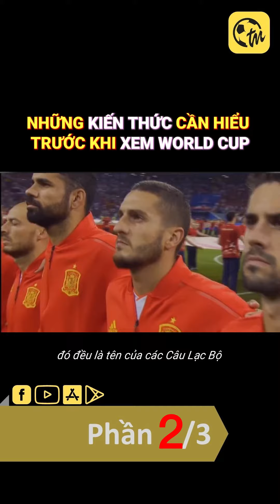[Full] Kiến thức cần phải hiểu trước khi xem World Cup